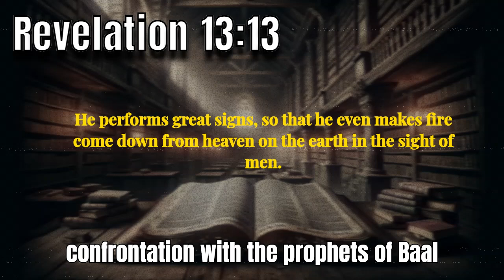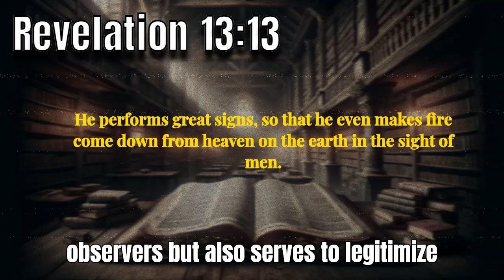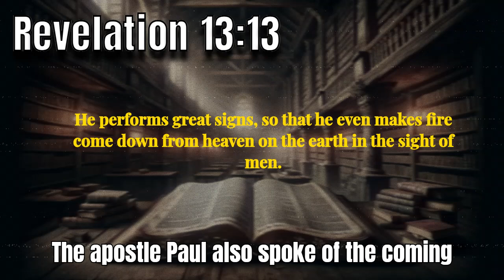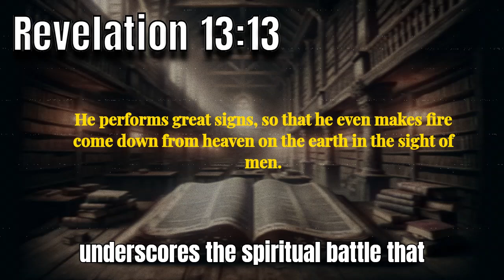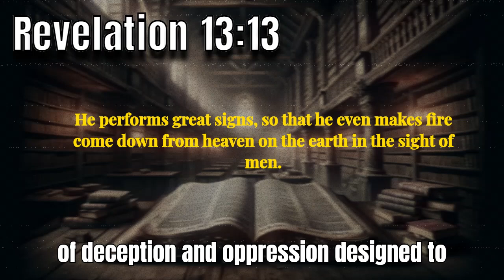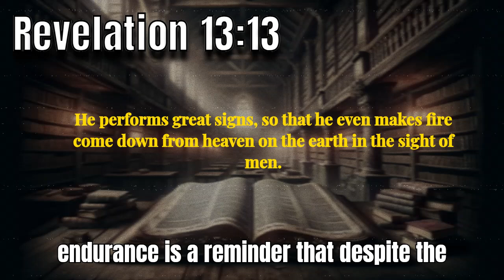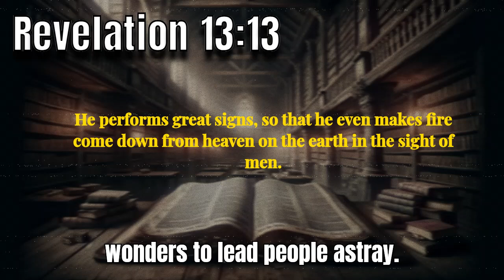Revelation 13:13: The False Prophet's Fiery Fraud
Revelation 13:13 declares, "He performs great signs, so that he even makes fire come down from heaven on the earth in the sight of men." This verse reveals the false prophet's deceptive power, which he uses to bolster the authority of the first beast. These miraculous signs are not merely tricks or illusions but supernatural acts empowered by Satan to deceive humanity. The false prophet's ability to call down fire from heaven is a blatant counterfeit of the miracles performed by God's true prophets, like Elijah. This act will captivate and deceive many, leading them into false worship.
The significance of calling down fire from heaven cannot be understated. Throughout Scripture, fire from heaven is a sign of divine approval and power. Elijah called down fire to consume the sacrifice on Mount Carmel, demonstrating that the Lord is the true God (1 Kings 18:38). The false prophet's mimicry of this miracle is designed to convince people that the beast he promotes is legitimate and deserving of worship. This is a deliberate and blasphemous usurpation of God's authority, intended to lead people astray.
The deception of the false prophet serves as a stern warning to believers. We must be vigilant and discerning, recognizing that not all supernatural signs are from God. Satan is a master deceiver, and his agents can perform signs that appear genuine to those who are not firmly grounded in the truth. This underscores the necessity of a deep and abiding knowledge of God's Word. Our faith must be rooted in Scripture, not in the spectacular or miraculous. The Word of God is our standard, our measure of truth, against which all things must be tested.
The ability of the false prophet to perform great signs, including calling down fire from heaven, is part of a larger strategy to establish the beast's dominion. These signs will sway the masses, creating a false sense of legitimacy and divine approval. The false prophet's miracles are designed to create awe and fear, compelling people to worship the beast. As believers, we must see through these lies and hold fast to the truth that only God deserves our worship and allegiance.
This passage also highlights the spiritual battle we are engaged in. The false prophet's power is not his own but is derived from Satan. The signs he performs are meant to counterfeit the works of God and to lead people into idolatry. We must be aware of the enemy's tactics and be prepared to stand firm in our faith. Our struggle is not against flesh and blood but against the spiritual forces of evil. The weapons of our warfare are not carnal but mighty in God for pulling down strongholds (2 Corinthians 10:4).
The fact that the false prophet can perform such signs should also remind us of the urgency of our mission. People are easily deceived by the spectacular, and the false prophet will use this to his advantage. We must be diligent in proclaiming the gospel, exposing the lies of the enemy, and pointing people to the truth of Jesus Christ. The power of the false prophet's deception lies in its ability to mimic the divine. We must shine the light of God's truth into this darkness, revealing the counterfeit for what it is.
Revelation 13:13 is a call to spiritual discernment and steadfast faith. The false prophet's signs will be convincing, but they are lies from the pit of hell. We must be anchored in the truth of God's Word, able to discern the spirits, and ready to stand against the tide of deception. Our faith is not in signs and wonders but in the living God who has revealed Himself through His Son, Jesus Christ.
In these last days, let us be men and women of courage, unwavering in our commitment to the truth. The false prophet may call down fire from heaven, but our God reigns supreme. Let us proclaim His truth boldly, resist the enemy's lies, and stand firm in our faith. The victory belongs to our Lord, and we are His faithful soldiers, ready to defend the truth at all costs.